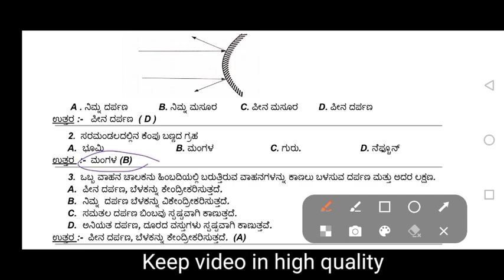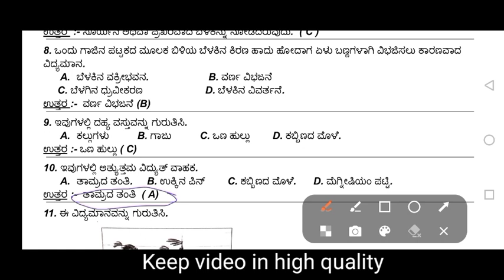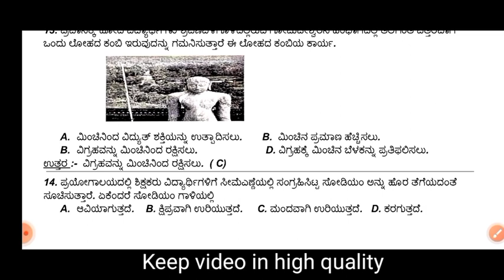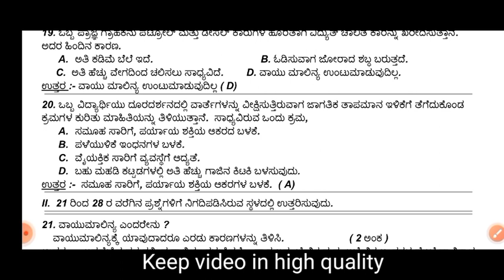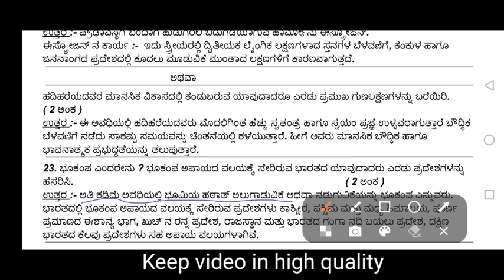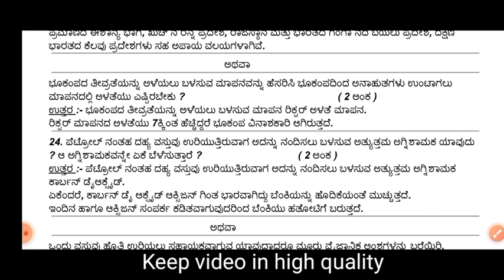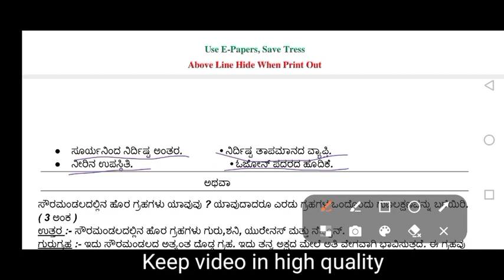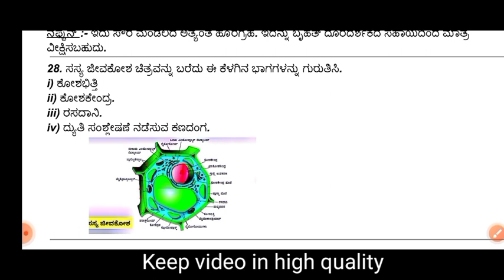8th|Science|Public Exam question paper with answers#8ನೇವಿಜ್ಞಾನಪಬ್ಲಿಕ್ ಪರೀಕ್ಷೆಪ್ರಶ್ನೆಪತ್ರಿಕೆಉತ್ತರಗಳು